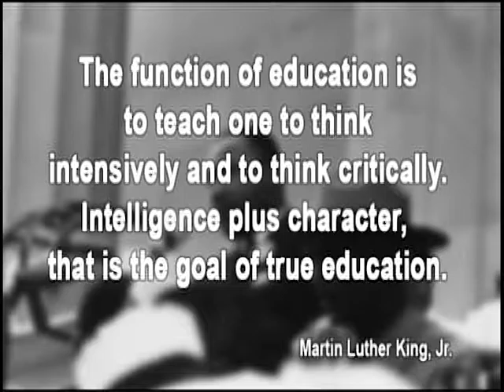EVERYDAY TITAN for January 17, 2017